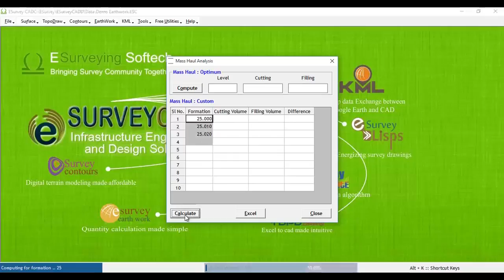Mass Haul Analysis - Earthwork Calculation Software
ESurvey Earthwork Module computes the optimum level at which both cutting and filling volumes will be equal. This Mass Haul Calculation feature is helpful in Grading Projects to fine out the Optimum Cut & Fill Volume.

Mass Haul Analysis
Hello everyone, In this video tutorial you will learn how to arrive at the optimal Fixed Formation.

For a given surface, you can find the formation levels at which cutting and filling volume are equal. Select Mass Haul Analysis menu item from the Earthwork menu, then click on the compute button, ESurvey CADD will iterate volumes, assuming a different formation level and then provide the optimum level at which both cutting and filling volumes will be equal.
We can find cutting and filling volumes for a specific formation level in earthwork main screen. If the requirement is to find cutting and filling volumes for different formation levels than in this screen you can specify various formation levels at which you want to find cutting and filling volume and click on the calculate button, ESurvey CADD will compute the cutting and filling volumes and show the result.

In the next video, you will learn how to compute the earthwork calculation with the Box Method or Division of Square Method.